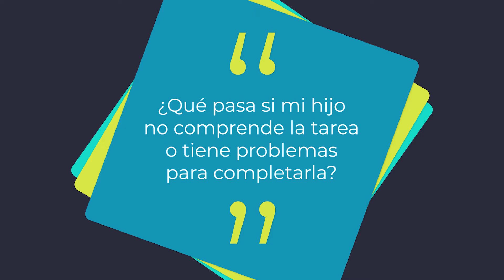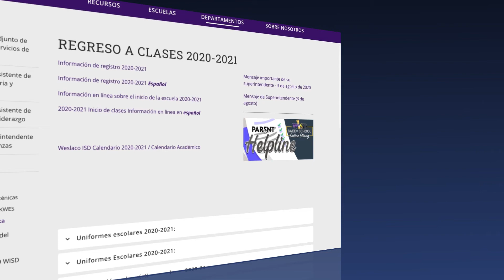Online Strong Homework Spanish (updated)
If your child needs help with an assignment or homework WISD has several different methods of getting in touch with a teacher for help.  You can email the teacher or use a distance learning platform (Google Classroom) please watch the video for more.